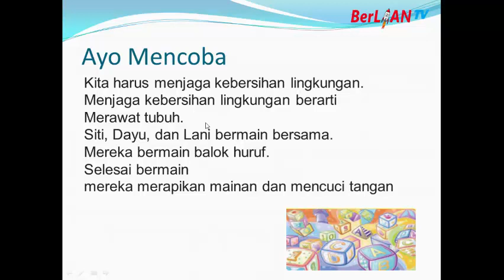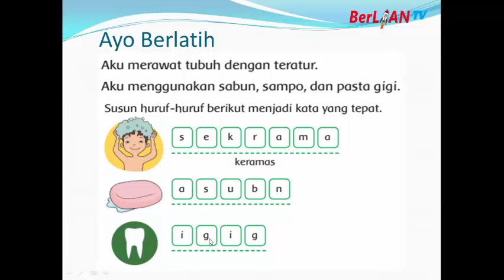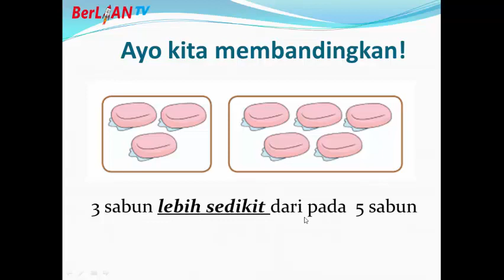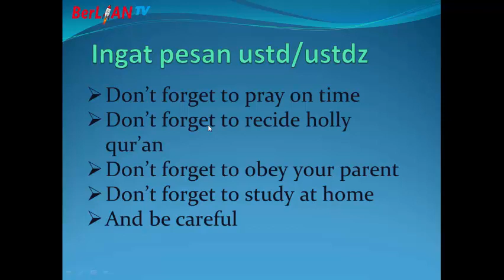Menyusun Huruf Acak - Tema 1 ST 3 Kelas 1 SD - BerLIAN School